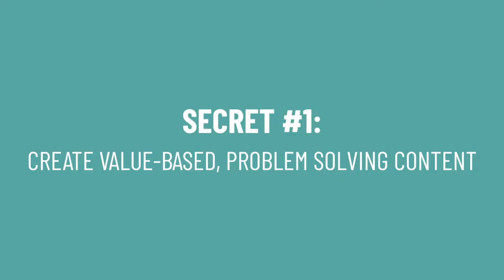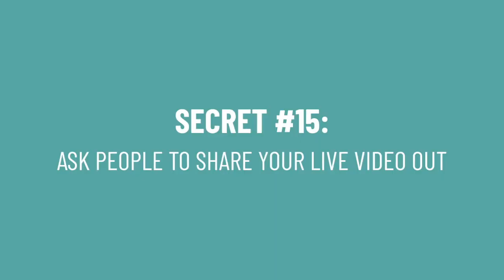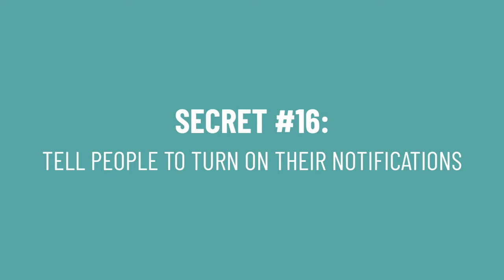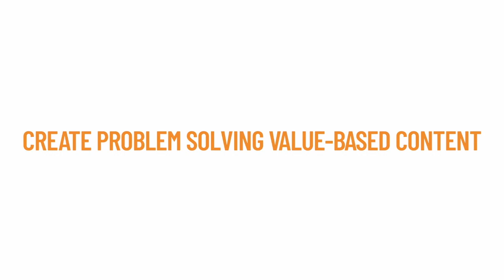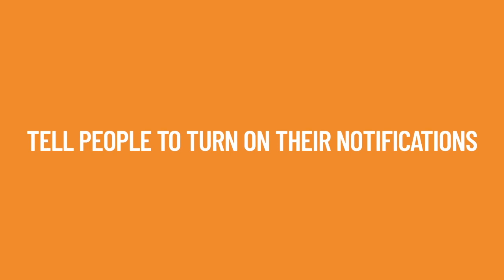21 Facebook Live Tips for PRO Facebook Live Streams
21 Facebook Live Tips to look like a PRO on your Facebook Live streams!

How To Get More Sales Using Facebook Live. 64% of consumers make a purchase after watching a video on social media. Not all video is created equal! People on social are 4x more likely to watch livestream than a pre-recorded video. Find out my top secrets on how to get more sales by going live in today's video.

👩🏼‍🏫 hey, i’m steph! army physical therapist turned marketing coach.

thank you for supporting this channel and me. 🙂 you’re the BEST!

00:00 How To Get More Sales In Network Marketing With Facebook Live
01:55 Create Value-Based, Problem Solving Content
02:35 Establish Credibility In Your Delivery
03:36 Create An Enticing Title
04:12 Promote Your Live
04:58 Consistency
06:08 Set Up Environment For Success
06:41 Nail The Lighting
07:37 Check Your Audio
07:54 Check Wifi Connection
08:16 Get Pumped Up!
09:10 Dive Into Content Right Away
10:04 Ask Engaging Questions
10:32 Acknowledge People
10:53 Ask People To Share
11:33 Tell People To Turn On Notifications
12:07 Have A Call To Action
12:23 Tease The Next Live
12:43 Edit Your Thumbnail
13:06 Boost Your Business Page Lives
13:35 Reply Smartly
15:30 Join The Pack!